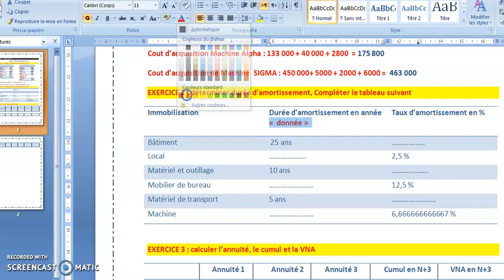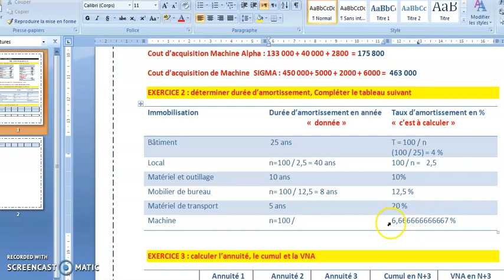travaux d'inventaire : les amortissements correction de la serie 2 partie 2